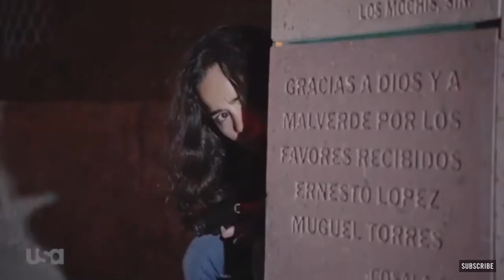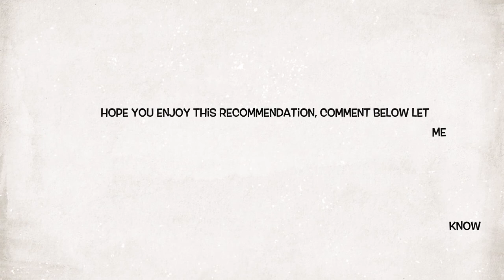FABRIZIA'S FILM&TV REVIEWS - QUEEN OF THE SOUTH - TV SERIES RECOMMENDATION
La Reina Del Sur - LINKED HERE - SPANISH

FABRIZIA'S FILM&TV REVIEWS - TODAYS RECOMMENDATION - TV SERIES